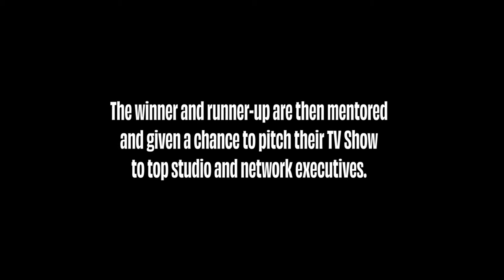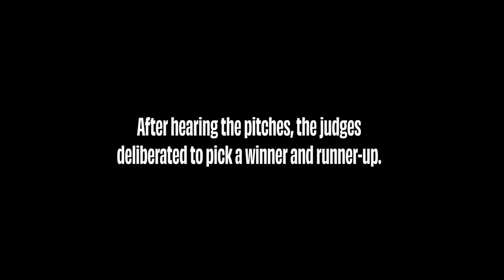The Pitch Competition (2022) | ATX TV Festival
A look at our 2022 ATX TV Festival Pitch Competition, presented with supporting partners Southwest Airlines, Final Draft, Maxwell Locke & Ritter, Rooster Teeth, The Black List, Sundance Institute Episodic Program, and the Inevitable Foundation!

For more information on our annual Pitch Competition, please

Winner: Nikki Palumbo, “Lil Italy”
Runner-up: Laura Mannino, "Bodice Rippers"

Judges:
Dan Shorr (Head of Scripted, Rooster Teeth Productions)
Kevin Cotter (Vice President, Film & TV, Anonymous Content)
Bryan Seabury (Executive Vice President, Drama Development, CBS Studios)
Julie DeJoie (President, Shoe Money Productions)
Noreen O’Toole (Creative Producer, Kilter Films)

Edited by: Arts+Labor | artsandlabor.co

Learn more about ATX TV Festival and year-round events: atxfestival.com
Become an ATX TV Member